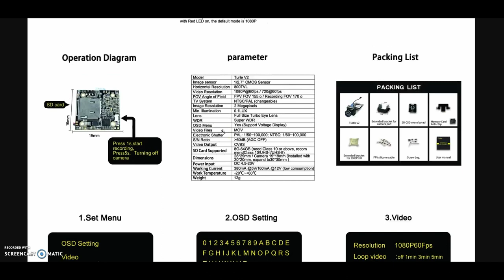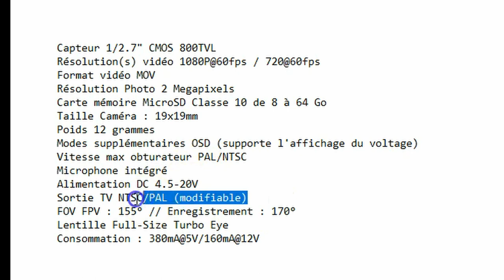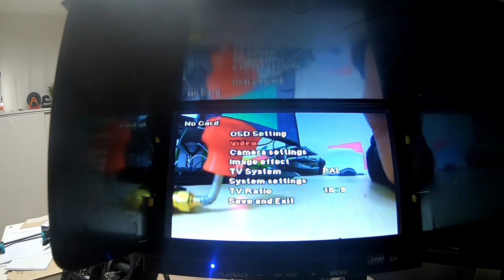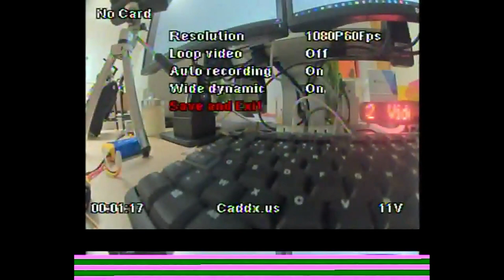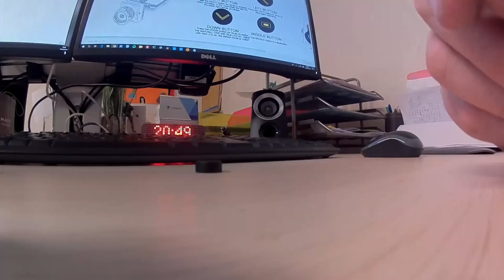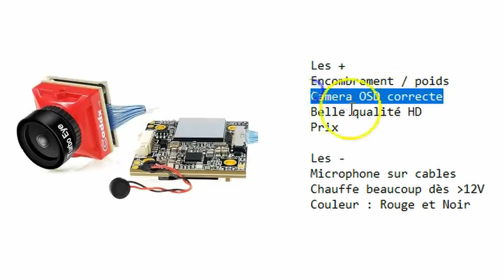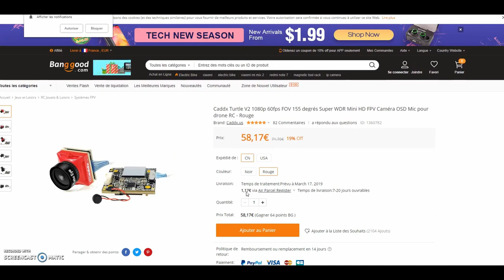La Caddx Turtle v2 🐢 HD FPV Camera Review [FR]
►►► Je viens de revevoir la Caddx Turtle v2 🐢  HD FPV.
Je n'ai pas pu testé encore cette camera sur mon avion, mais elle semble très prometteuse...👍👍

►►Règlages conseillés :
Caddx Turtle Settings: 1080p 60FPS
Wide FoV
5 saturation
5 Sharpness
5 Contrast
4 Brightness
EV -0.3
WDR on